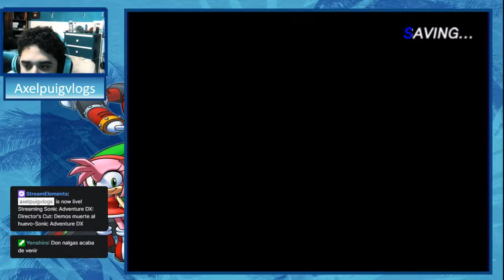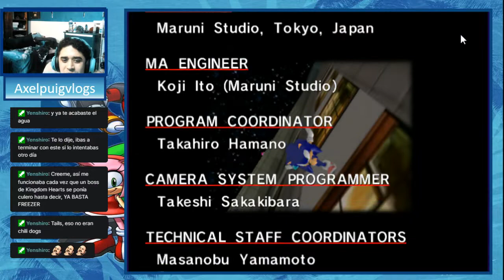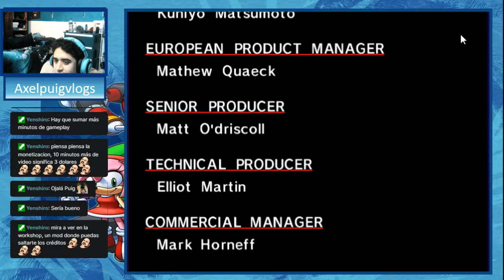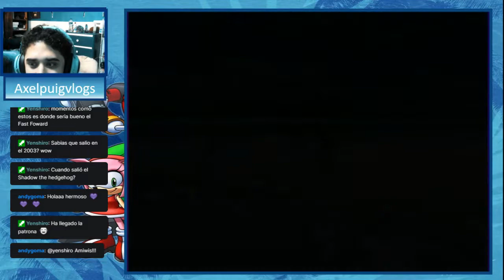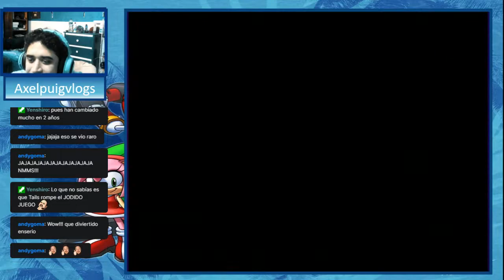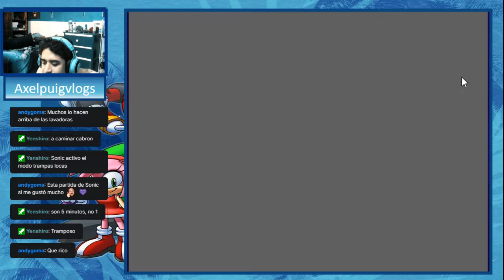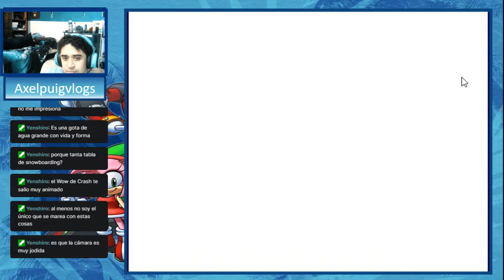Amor prohibido-Sonic Adventure DX cap 6